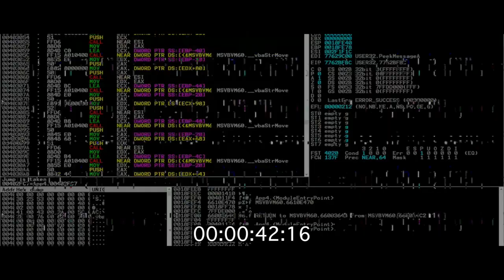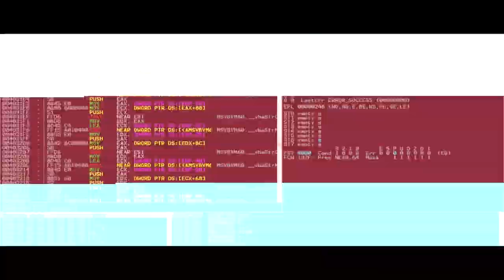UNDERGROUND WAY ART NIGHT- NOK1A E